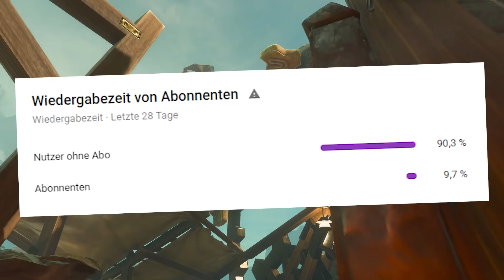7 WEITERE SECRETS in ZELDA BOTW, die DU WAHRSCHEINLICH noch NICHT KENNST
Diese 7 Zelda Breath of the Wild Secrets kennst du garantiert noch nicht!

Alle Secrets:

0:00​​ Intro
0:53​ Der geheime Titan No. 2
1:46 Lanzen rotieren
2:30 Die Deubran Ruinen in Tageslicht
3:54 Das Geheimnis des Funkelns
5:11 Interlude
5:19 Das Geheimnis der Riesenfossilien
6:18 Die Todesberg Statuen
7:27 Warum der Satori Berg krass ist
8:08 Outro

📩 WII U ID                                      ➔     123lin

📩 MINECRAFT NAME                 ➔      Linkatzo

Als Streamer hat man es nicht immer leicht. Wenn einmal die Technik versagt, oder ein schlechter Tag die Laune verdirbt, kann man hohe Qualität leider nicht immer garantieren. Die Community ist die größte Waffe eines YouTubers. Mit einem Like oder Abo würdet ihr meine Arbeit extrem unterstützen. Ich finde, 2 Sekunden für einen, einem zusagenden Content zu opfern, indem man den Stream mit seinen Freunden und möglichen Followern teilt, ist durchaus angebracht und auch für Streams, anderer Videokünstler eine Bereicherung. Und ganz ehrlich, was hat man dabei zu verlieren?